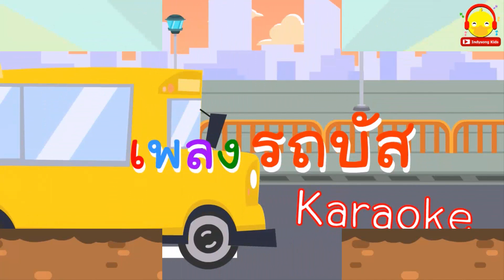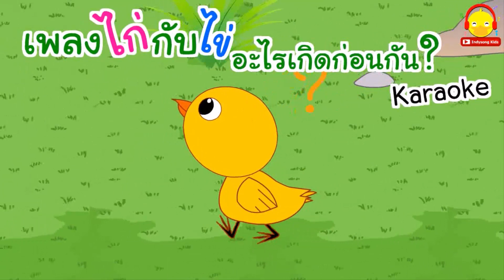เพลงรถไฟปู๊นปู๊น คาราโอเกะ Train song | เพลงเด็กอนุบาล indysong kids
เพลงรถไฟปู๊นปู๊น
ฉึกฉักก็คือเสียงรถราง ปู๊นปู๊นก็คือเสียงรถไฟ

อยากรู้ว่าจะไปที่ไหน ขอลองนั่งดูสักวัน

ปู๊นปู๊นรถไฟมาแล้ว ฉันคงต้องรีบซื้อตั๋วให้ทัน

ฉึกฉักรถไฟรอฉัน ชวนเพื่อนมากันขึ้นบนรถไฟ